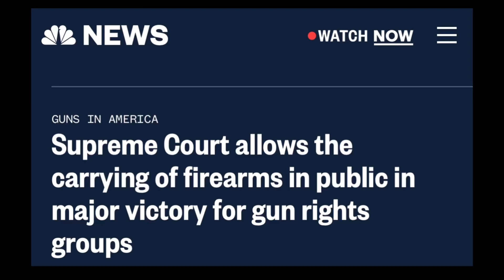You won’t believe this one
Governor Kathy shares her personal thoughts on the second amendment and what it meant

-Sivaady-